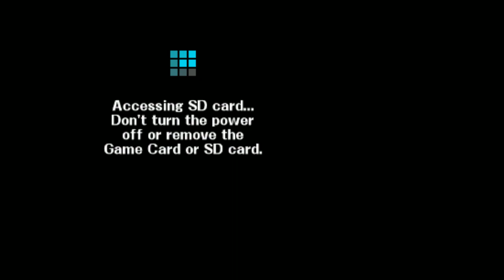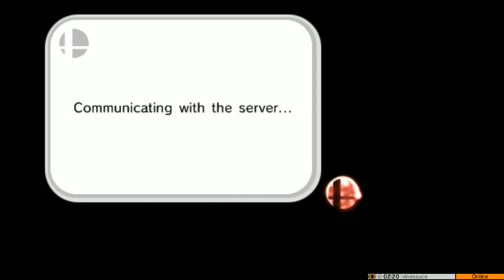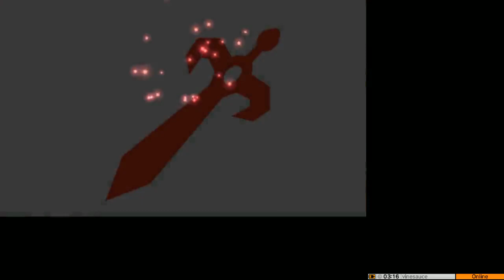[Vinesauce] Vinny - Super Smash Bros. for 3DS (part 15)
Vinny settles it in Smash live on Vinesauce!